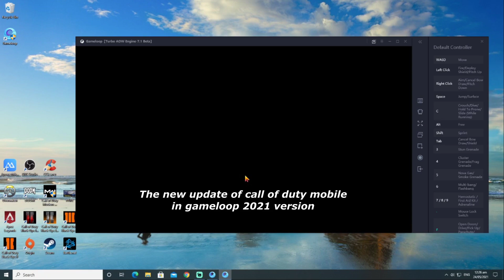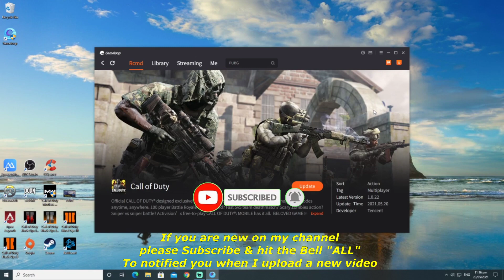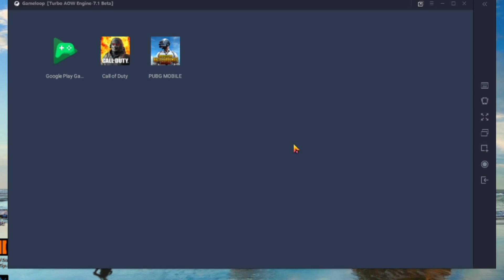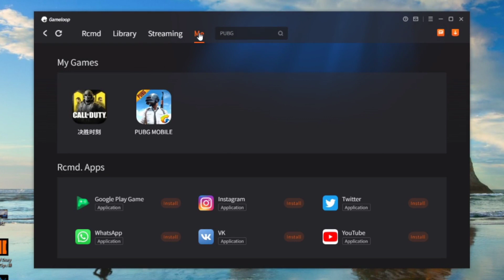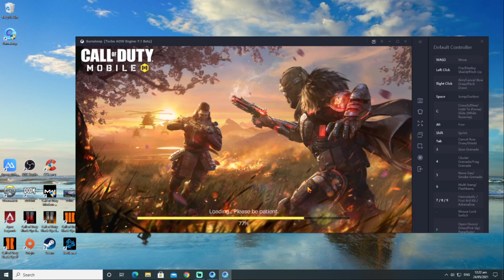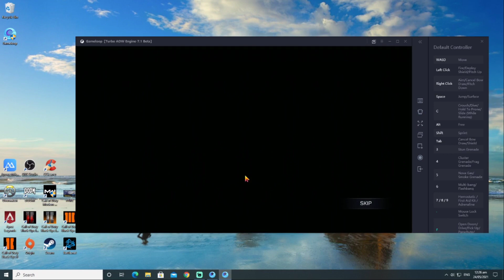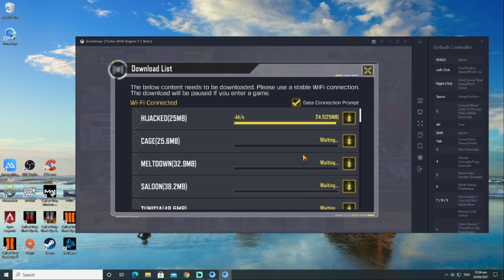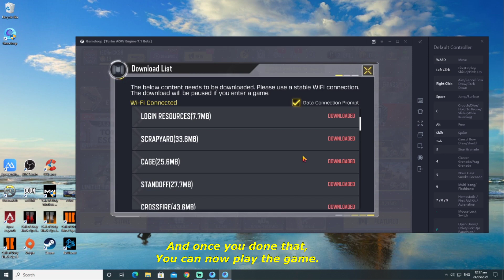HOW TO FIX SORRY THERE WAS AN ERROR in CALL OF DUTY MOBILE GAMELOOP | 2021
how to fix sorry there was an error in CALL OF DUTY MOBILE Gameloop 2021 Version. This error when it comes to updating the latest version of the game.

How To Fix Gameloop HTTP Download Error Code 4 Problem 2O21 | Latest Gameloop Not Installing Error Code 4, Let's Fix

Gameloop 7.1 2021 Best Settings For Low End PC | Gameloop 2021 Lag Fix For PUBG Mobile And COD Mobile

HOW TO FIX LAG IN GAMELOOP CALL OF DUTY MOBILE 2021 | Call of Duty Mobile Gameloop Lag Fix 2021

How To Unlock 90 FPS in Gameloop 7.1 Emulator | PUBG Mobile 90 FPS FIX! | Gameloop 7.1 90 FPS FIX!

Gameloop 7.1 Emulator Free Fire Installation Guide, How To Install Free Fire On PC Gameloop 7.1 Beta

Fix Call Of Duty Mobile Sorry There Was An Error During Google Play Download In Call Of Duty Mobile I Gameloop